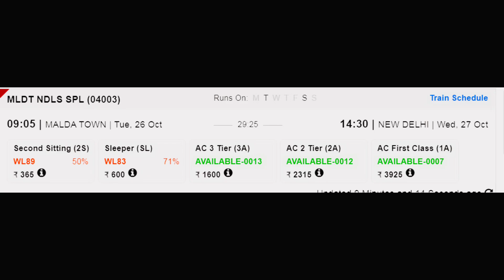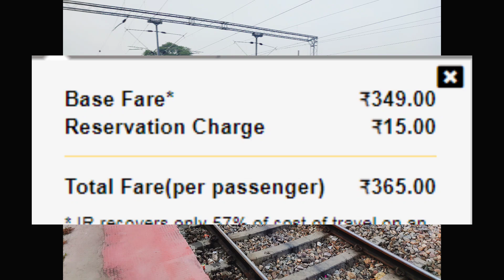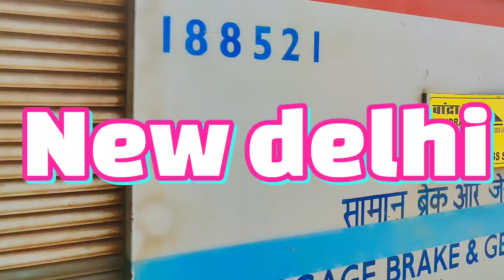मालदा टाउन - नई दिल्ली विशेष | Train Info | 04003 Train | Malda Town - New Delhi Special Via Patna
ट्रेन द्वारा तय की गई कुल दूरी 1424 किमी है और ट्रेन की औसत गति 48 किमी / घंटा है ट्रेन समय पर स्रोत स्टेशन से निकलती है और समय पर गंतव्य स्टेशन पर पहुंचती है। 04003/ मालदा टाउन-नई दिल्ली स्पेशल के 22 स्टॉपेज हैं। ट्रेन निम्नलिखित दिनों (मंगलवार, शनिवार) को चलती है और इसमें कोच होते हैं - (1A, 2A, 3A, SL, 2S)।

मालदा टाउन रेलवे स्टेशन,
न्यू फरक्का रेलवे स्टेशन,
बरहरवा रेलवे स्टेशन,
साहिबगंज रेलवे स्टेशन,
भागलपुर रेलवे स्टेशन,
सुल्तानगंज रेलवे स्टेशन,
जमालपुर रेलवे स्टेशन,
किऊल रेलवे स्टेशन,
पटना रेलवे स्टेशन,
आरा रेलवे स्टेशन,
बक्सर रेलवे स्टेशन,
पं दीन दयाल उपाध्याय रेलवे स्टेशन,
वाराणसी रेलवे स्टेशन,
प्रतापगढ़ रेलवे स्टेशन,
अमेठी रेलवे स्टेशन,
गौरीगंज रेलवे स्टेशन,
रायबरेली रेलवे स्टेशन,
लखनऊ चारबाग रेलवे स्टेशन,
बरेली रेलवे स्टेशन,
मुरादाबाद रेलवे स्टेशन,
गाजियाबाद रेलवे स्टेशन,
नई दिल्ली रेलवे स्टेशन।

Malda Town - New Delhi Special is one of the prominent train of Indian railways that runs between Malda Town and New Delhi. The total distance covered by the train is 1424km and average speed of the train is 48km/hr Train departs from Source station at time and it reaches at Destination station at time. 04003/ Malda Town - New Delhi Special has 22 stoppages. Train runs on following days (Tuesday, Saturday) and consists of coaches – (1A, 2A, 3A, SL, 2S).

The main railway stations of this trains are
Malda Town Railway station,
New farakka Railway station,
barharwa Railway station,
sahibganj Railway station,